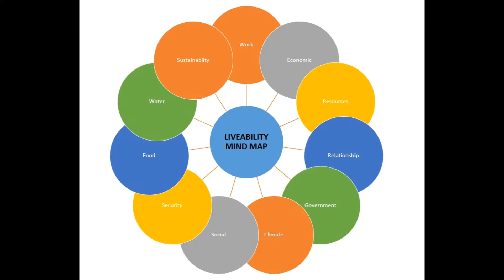Mind Map. Success depends upon previous preparation